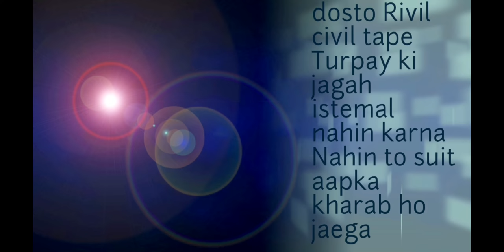Uses For Double Sided Tape | Tips & Tricks||rivil civil tape for clothes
hi
I am shehzad,welcome to our,YouTube channel  ,technique ladies suit dress,

Rivil civil tape  price

(Ludhiana.se.lenge.to.21.rupe. ka.aayega)👇👇link